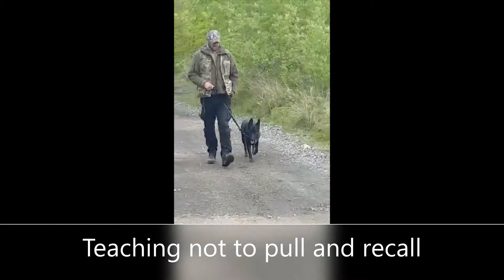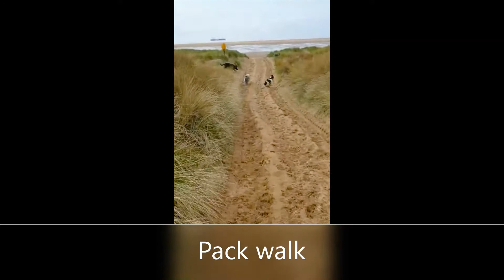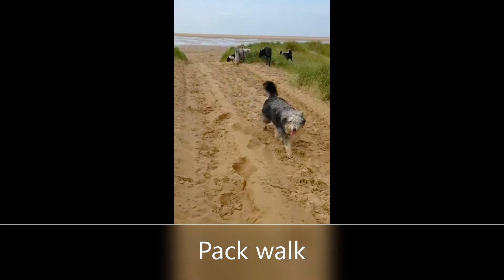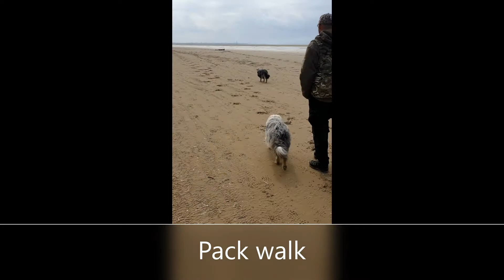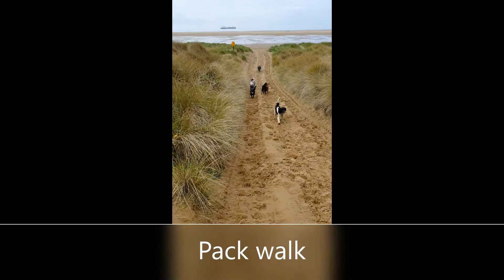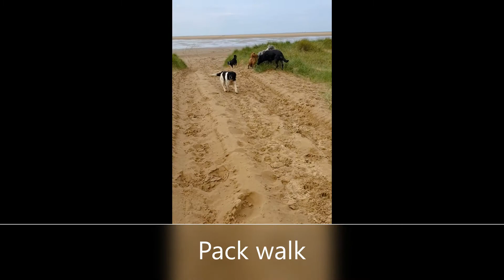Training day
These dogs are in residential training as they were pulling the owners over, lacked recall and had no basic manners. 12 days in the dogs are ready to be handed back to the owners